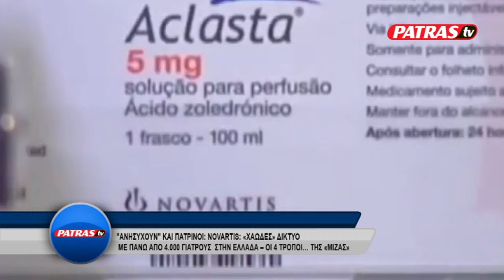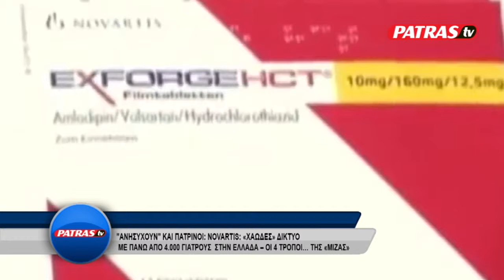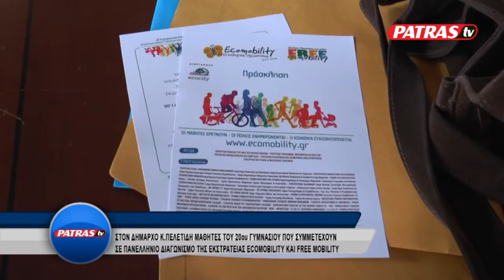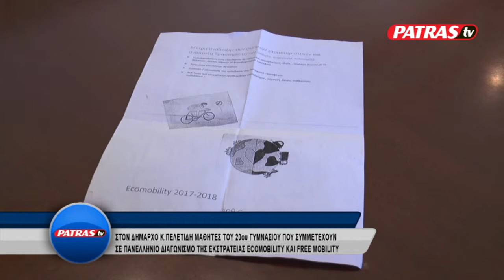KENTRIKO 12 02 2018